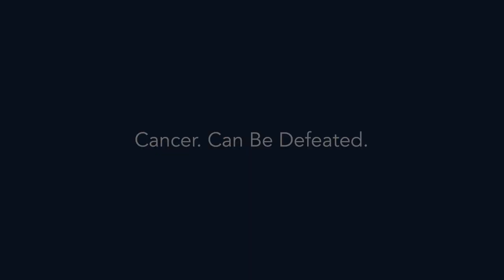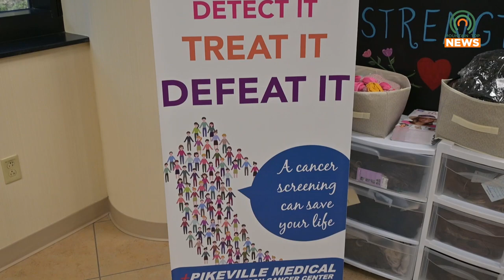Ice Cream Social Held for Cancer Survivors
The Lawson Cancer Center held an ice cream social for cancer survivors on Friday, June 2.  Attendees had the opportunity to socialize and share stories.